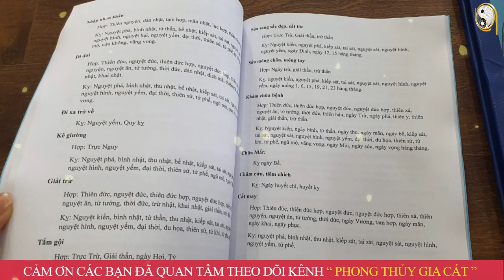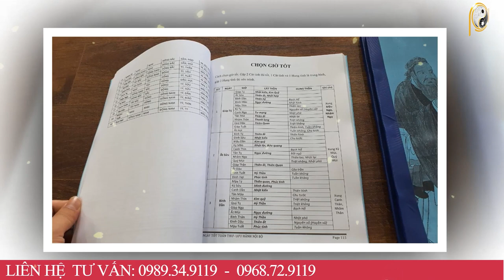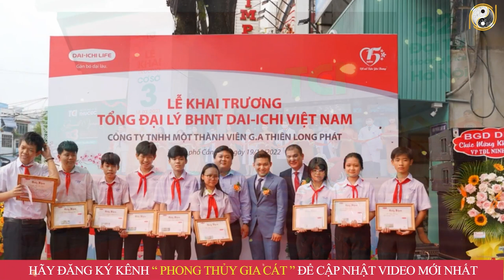7 Ngày Tốt Khai Trương Tháng 11 Âm Lịch Năm 2022 Tài Vận Bùng Nổ Tiền Vào Như Nước Nếu Làm Đúng Ngày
7 Ngày Tốt Khai Trương Tháng 11 Âm Lịch Năm 2022 Tài Vận Bùng Nổ Tiền Vào Như Nước Nếu Làm Đúng Ngày
01. Linh phù giải hạn
02. Hồ lô hóa giải Ngũ Hoàng
03. Mai Hoa Phú Quý
04. Gương bát quái tinh cầu
05. Kim bài thái tuế 2023
06. Vòng tam hợp Dần Ngọ Tuất
07. Vòng tam hợp Thân Tý Thìn
08. Vòng tam hợp Hợi Mão Mùi
09. Vòng Tam Hợp Tỵ Dậu Sửu
10. Bát bảo tâm kinh
11. Minh Quang pháp bảo cầu
12. Minh Quang pháp bảo lục giác
13. Tỳ Hưu Lộc Tài (Đồng)
14. Tỳ Hưu Khai Vận ( Bạch Ngọc)
15. Bách Niên Tụ Tài ( tụ tài lộc)
16. Song long ngọc ấn ( ấn thăng quan)
17. Kim bài ngũ Lộ Thần Tài
18. Hồ lô bình an ( treo xe)
19. Móc khóa văn xương
20. Ống bút văn xương gỗ đào
21. Bút văn xương gỗ đào
22. Bút văn xương gỗ đào nhỏ
23. Hoa mai kim tiền ( mạ vàng )
24. Các vật phẩm phong thủy khác